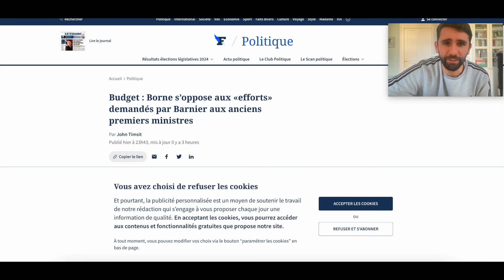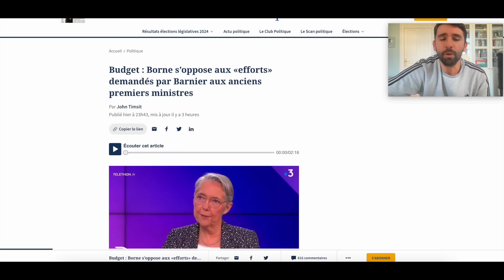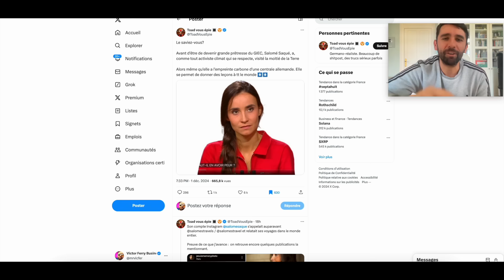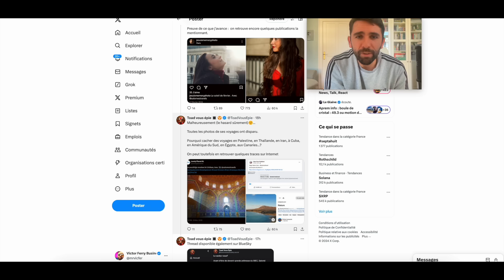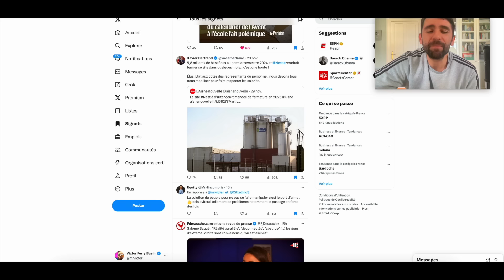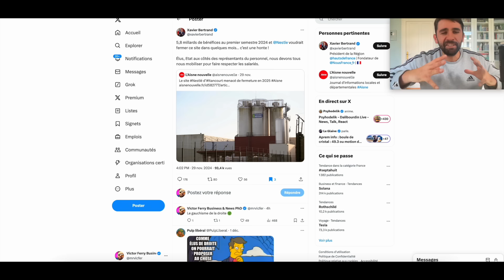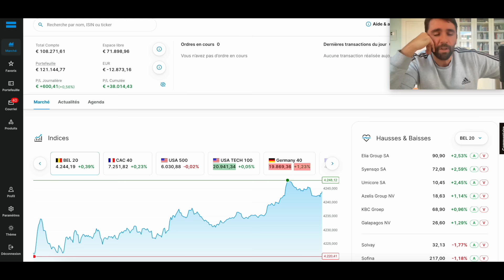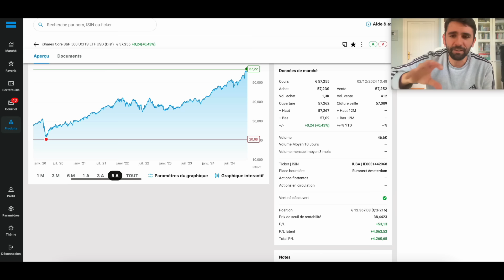Salomé Saqué: l'influenceuse voyage devenue escrolo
🔹 Commandez mon nouveau livre, 12 leçons de dialectique pour prendre le pouvoir: